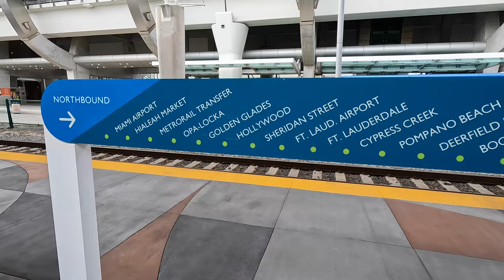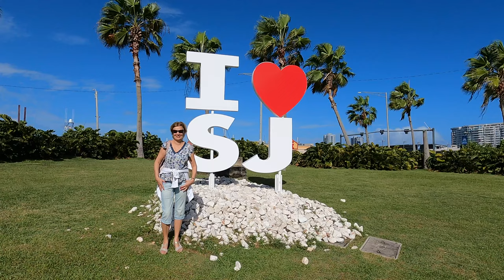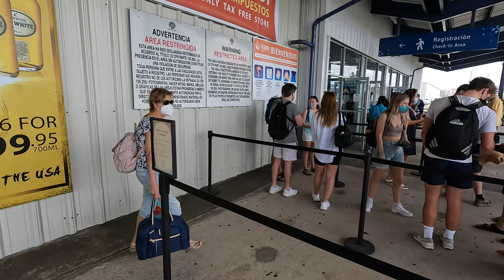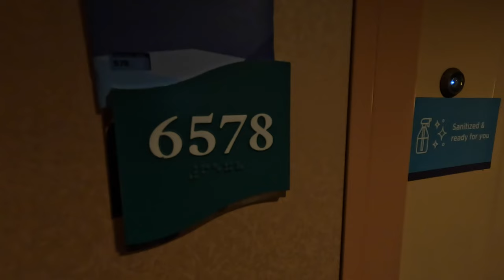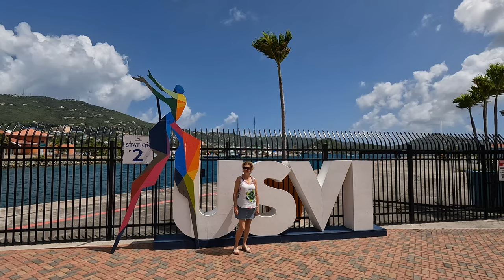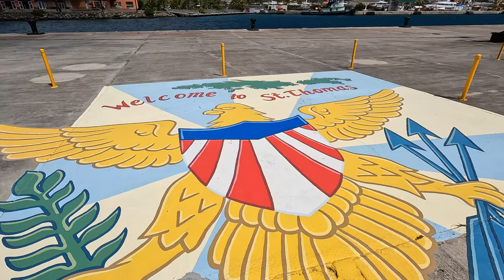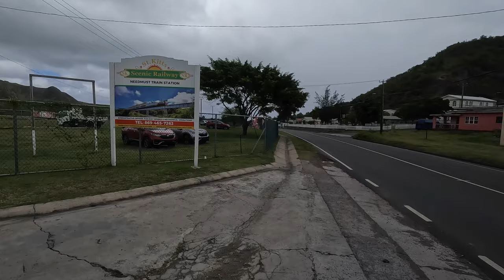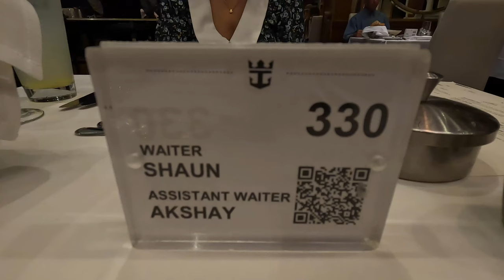Royal Caribbean Explorer of the Seas The Caribbean March 2022 Part 1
Royal Caribbean Explorer of the Seas.. March 2022.. Part 1
Miami & Fort Lauderdale..
Sails from Puerto Rico to St Thomas USVI, St Kitts & Antigua..